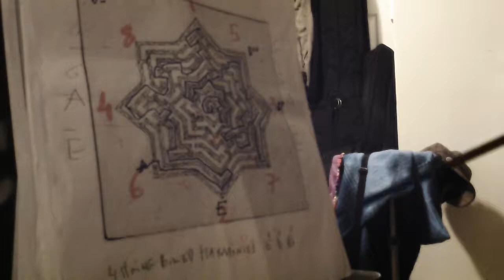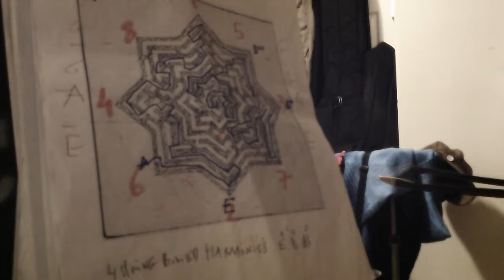Andrea Cote MAZE #2 ZOOM0029